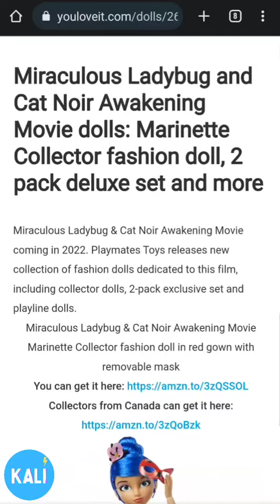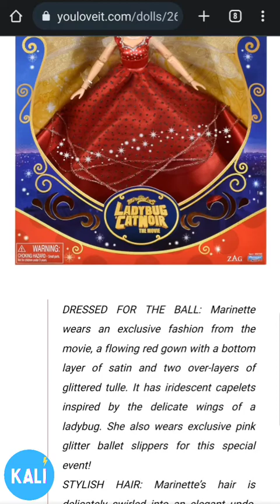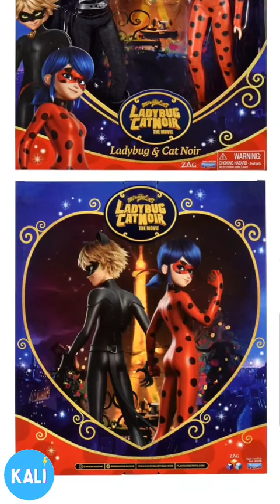MIRACULOUS LADYBUG MOVIE DOLLS | TOY GUIDE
H I , S T O RM DO L L S
T H A N K , Y O U